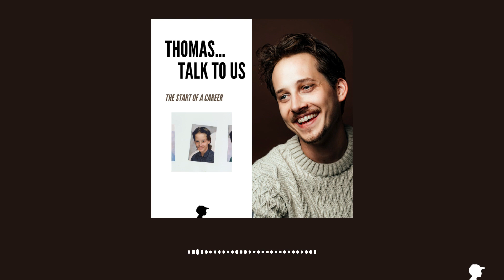The Start Of A Career (I'm Gone) | Thomas... Talk To Us - Season 1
Thomas... Talk To Us is a show where I talk about the stories behind my body of work. Up-close-and-personal, in-depth and without too much fluff! Join me as we do a deep-dive into the (music) world that I'm trying to build.
Today we're talking about the song that started my career: I'm Gone!

I'm Gone musicvideo on YouTube
I'm Gone [LOFI] by LOFiLIKE